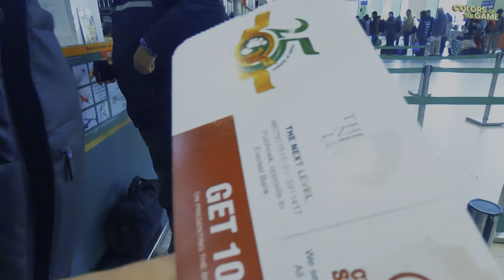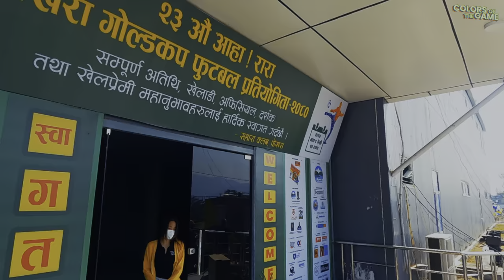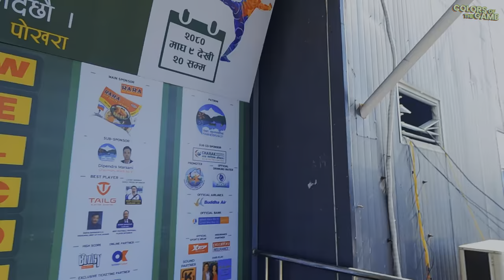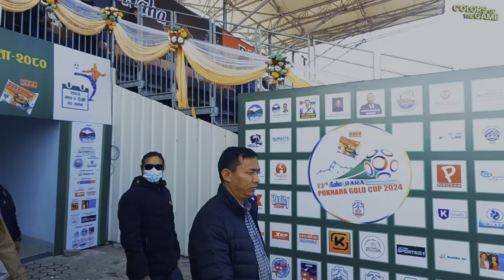23rd Aaha RARA Pokhara Gold Cup 2024 Vlog | PART 1 | Colors of the Game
🎥 Join us on an exclusive journey behind the scenes of the electrifying 23rd Aaha Raha Gold Cup  Pokhara!!  Part 1 of our vlog series 'Colors of the Game' takes you on an adrenaline-fueled adventure from Kathmandu to the heart of the action-packed tournament. Get ready to witness the highs, the excitement, and the scenes of the commentary box, along with the intense preparation and the captivating moments that make this tournament unforgettable. Don't miss out on the thrill – hit play now and immerse yourself in the vibrant world of sports like never before! 🔥

Track Name. Upbeat Funk Rock by Infraction